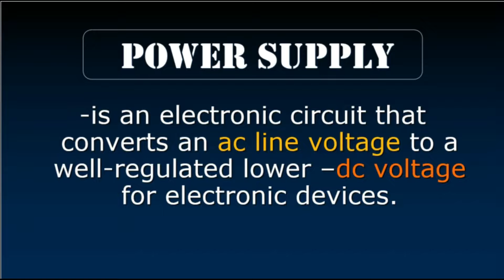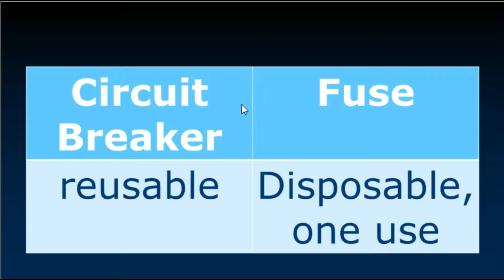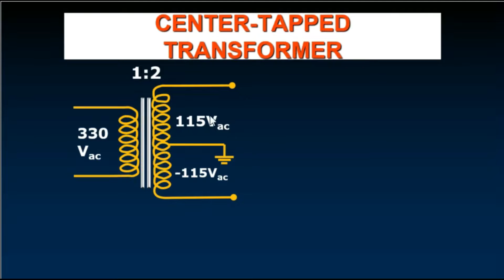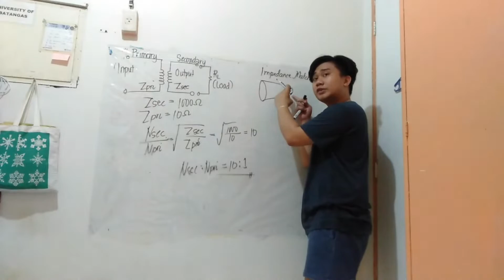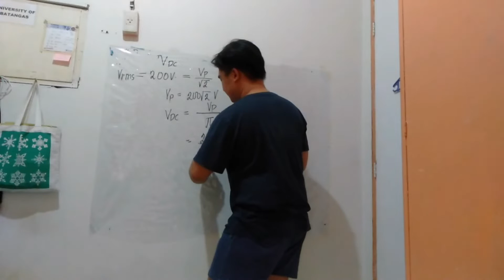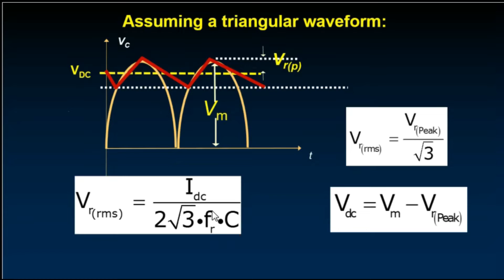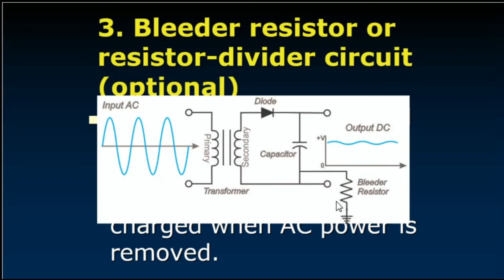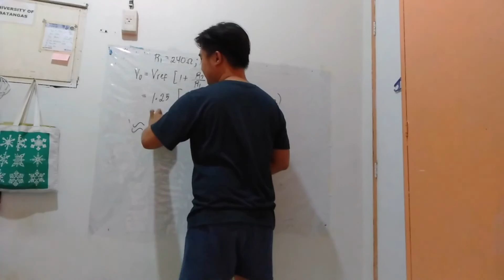What is Power Supply How to Solve Problems in Power Problems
Power Supply is an essential part of many circuits.
In this video, the circuit, theory, operation and problem solving are discussed.
Comment down for your suggestion and queries! :D